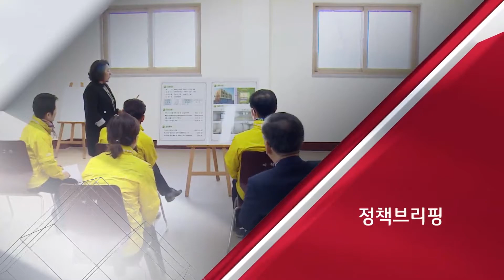[정책브리핑] 전남, ′재해위험지역 조기경보 시스템′ 구축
최근,장마 등 자연재해로 인해
피해가 잇따라 발생하고 있죠.
이러한 피해를 줄이기 위해
전라남도가재해위험지역에 대한
조기경보 시스템을 구축하는데요.
어떤 시스템인지  자세한 이야기 나눠보겠습니다.